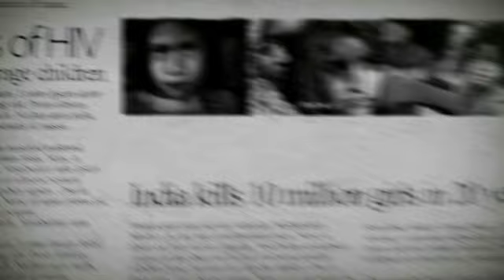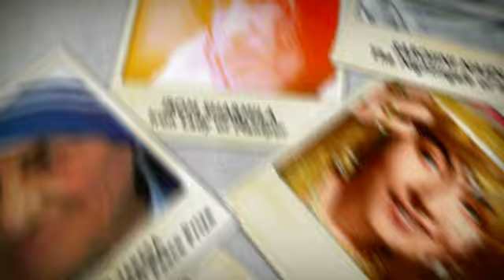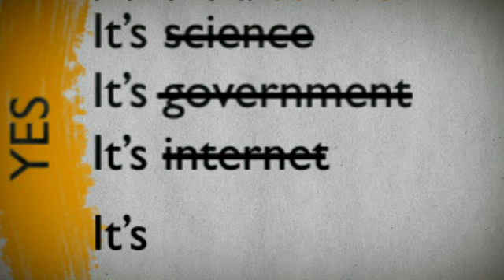"Which side are you on?"